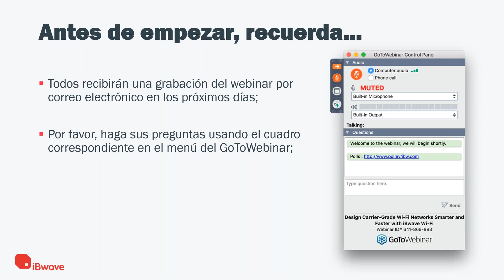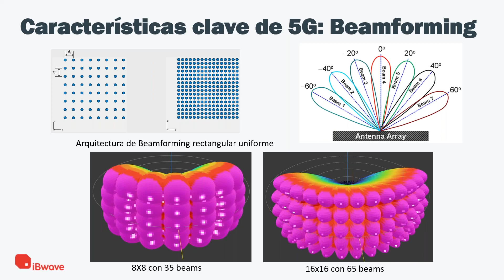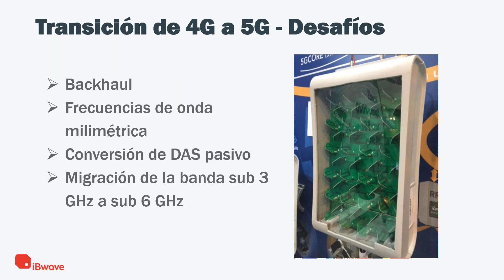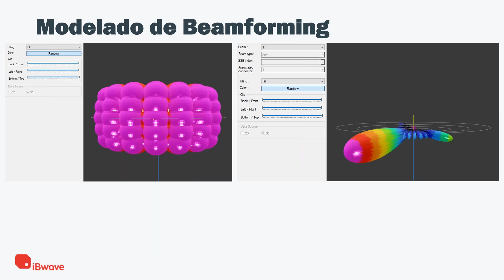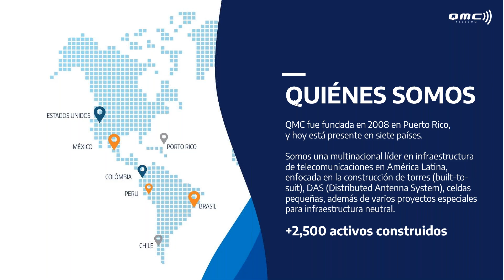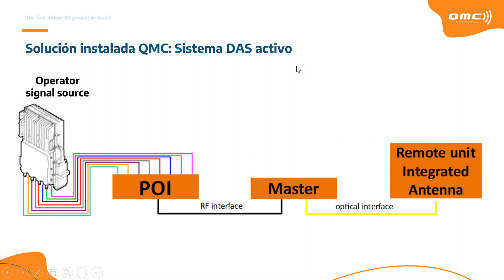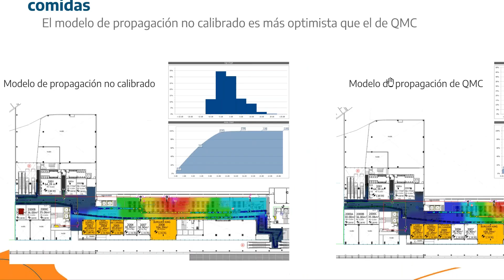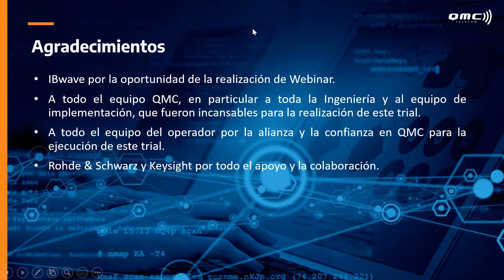Implementación de 5G en Edificios: Explorando el primer proyecto 5g indoor en Brasil (ES)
(in Spanish)